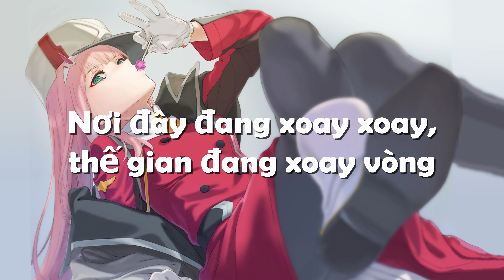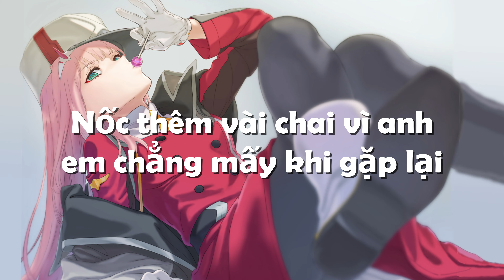2 Phút Hơn - Pháo (KAIZ Remix) (Lyrics) - TikTok Hits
Lyrics:
[Intro]
Tay em đang run run nhưng anh thì cứ rót đi
Anh mà không nể em là khi mà anh không hết ly
Uống thêm vài ly đời mình chẳng mấy khi vui
Nốc thêm vài chai vì anh em chẳng mấy khi gặp lại

[Verse]
Nơi đây đang xoay xoay, thế gian đang xoay vòng
Anh đang ở nơi đâu, biết anh có thay lòng?
Đừng nói chi
Mà mình uống đi

Một hai ba bốn hai ba một
Hình như anh nói anh say rồi
Hình như anh nói anh yêu em rồi

[Outro]
Một hai ba bốn hai ba...